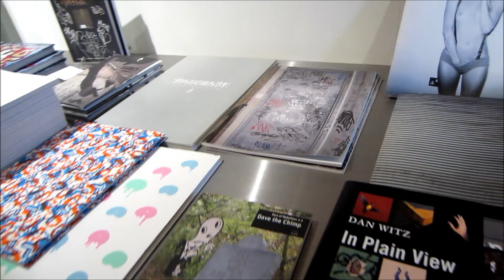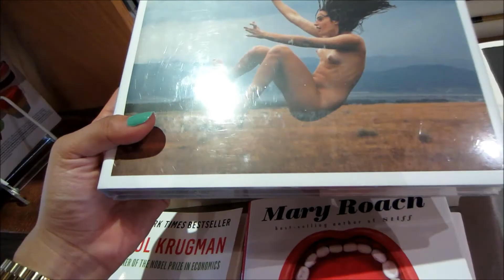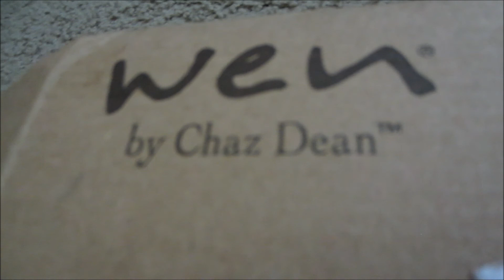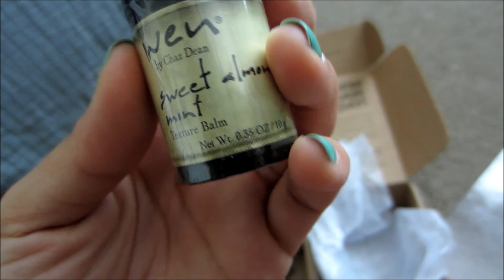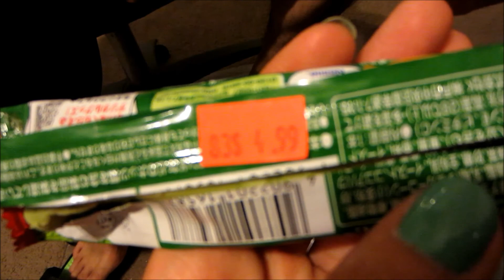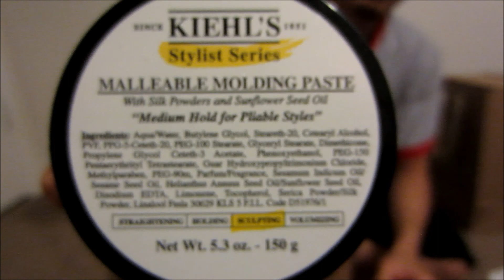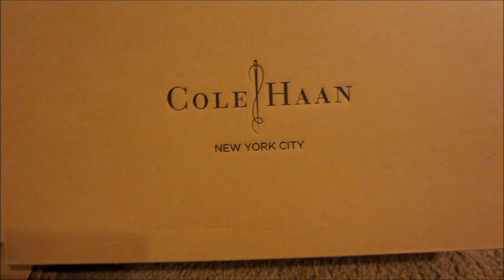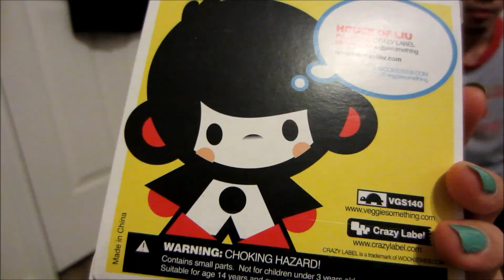VLOG : Toys, Chocolate, and Hauls - July 13, 2013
It's been a while since I've uploaded anything, but here's one from two Saturdays ago, lol.
Visiting Domy's bookstore for the last time, eating chocolate, and Rae's haul at the end. :)